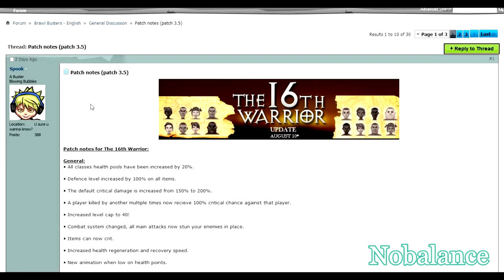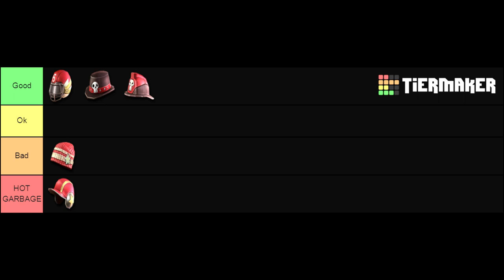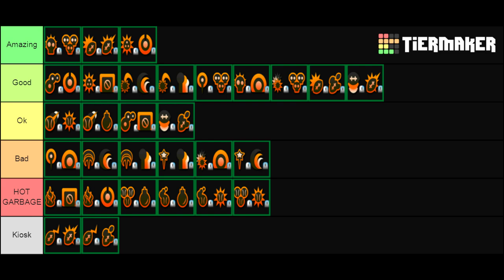Possible ways to improve Brawl Busters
An overview of some ways I think Brawl Busters could be improved. These are just my ideas, none of this will necessarily happen.

Topics:
Event themes 0:29
Shop 1:08
Upgrades 3:05
Balance 5:48
1v1 map changes 10:07

Awesome bloody stream remix by Robotic Wisp!